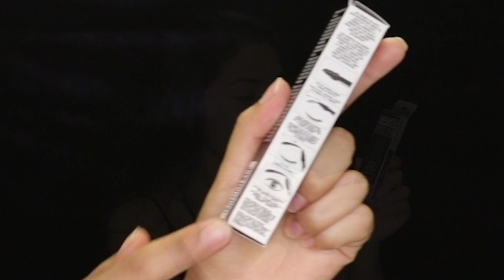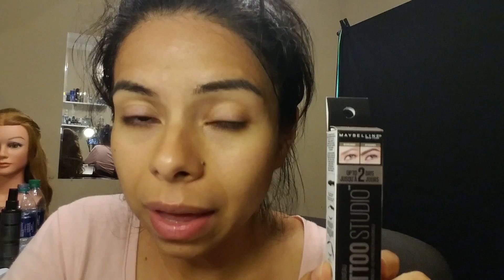Cejas tatuadas con proctuto economico lo ponemos a prueba!!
Hola mis chicas el dia de hoy les traigo esta resena de este producto para cejas y para nada que me gusto a mi en lo personal es mi opinion muy personal mis chicas.

L@S INVITO AQUE ME REGALEN UN ME GUSTA.COMENTEN.COMPARTAN Y ME REGALEN UN ME GUSTA.